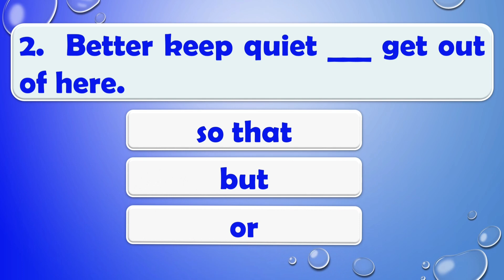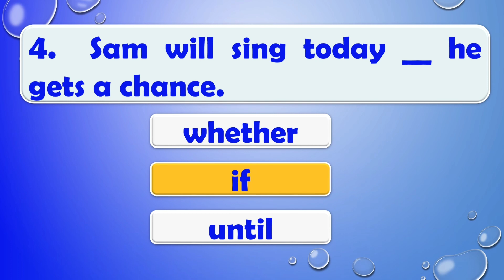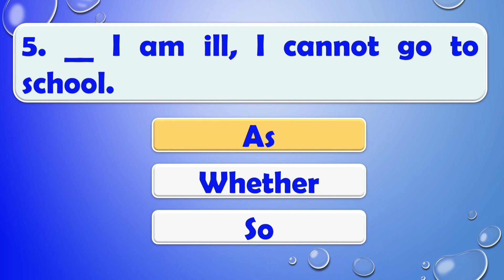Conjuctions Test | Conjunctions Challenge: Linking Words and Phrases Test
Conjunctions Proficiency Exam

Welcome to the "Conjunctions Challenge" test, where you can evaluate your expertise in using conjunctions to connect words, phrases, and clauses in the English language.

This assessment is designed to help you gauge your proficiency in this fundamental aspect of grammar.

You will encounter sentences and passages with missing conjunctions, and your task is to select the correct conjunction or fill in the blank with the appropriate word.

Conjunctions are crucial for constructing clear, well-structured sentences and conveying ideas effectively. This test will help you master their usage.

 Whether you're a student, a professional, or a language enthusiast, a strong grasp of conjunctions will enhance your writing and communication skills.

Understanding conjunctions is essential for achieving fluency in English and improving your overall language proficiency.

Prepare to put your conjunction knowledge to the test and enhance your English language skills. Good luck!

For other Videos of the English Grammar Quiz, please click on this link: